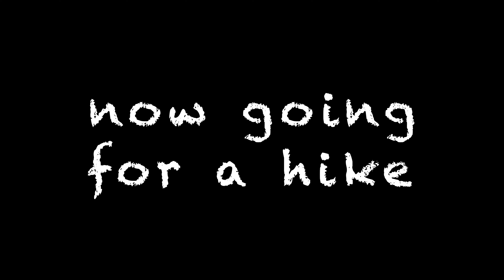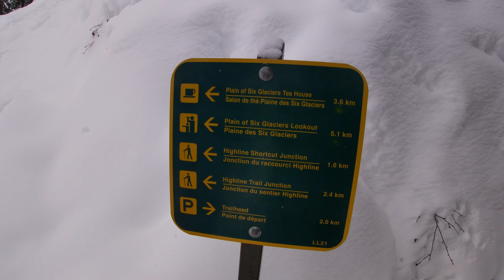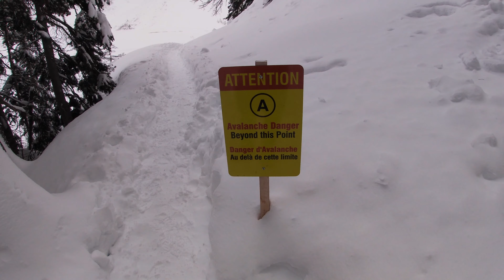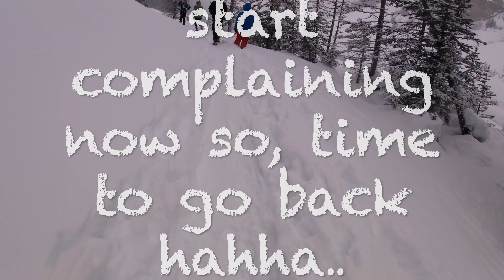Lake Louis - winter exploring VLOG